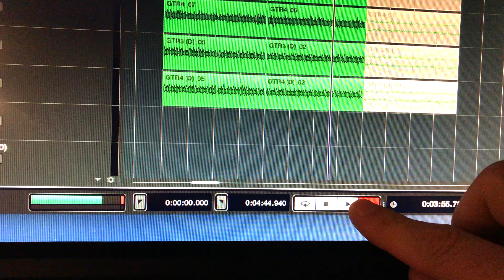Knocker the making of Redemption DJbess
djbess  knocker